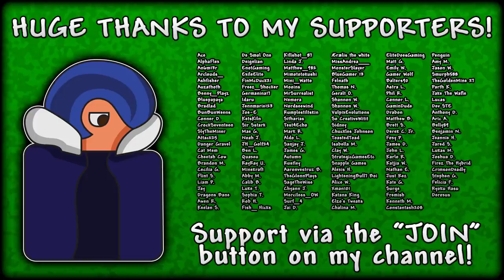Truly ASTRONOMICAL Luck! | Let's Play Terraria Episode 1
Welcome to Terraria ULTIMATE! This Terraria Let's Play is on the 1.4 update, on a Large world (expanding into multiple Terraria worlds eventually!) and on MASTER Mode! The goal of this Terraria series is simple, HAVE FUN!

Welcome to a *NEW* era here on the PythonGB channel! We begin here with a HUGE Terraria Let's Play, which will span multiple worlds so we can get loads of resources! The goal of this Terraria Let's Play is just to HAVE FUN! Thanks for stopping by!

Catch up on the Terraria ULTIMATE Let's Play!

Background Music
Intro - "Pedro Versus The World" (By Jingle Punks - YouTube Library)
Outro - "Underground Hallow" (By Scott Lloyd Shelley - Terraria BG Music)

This is my Terraria ULTIMATE Let's Play - Episode 1!